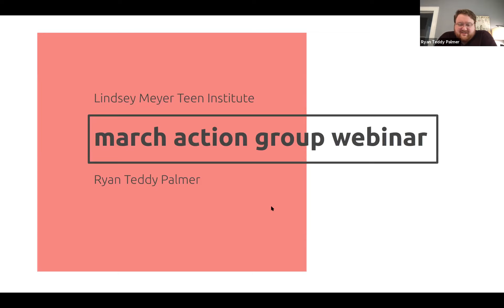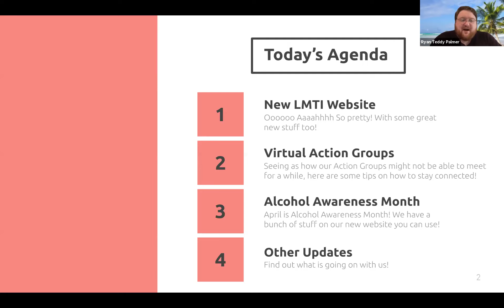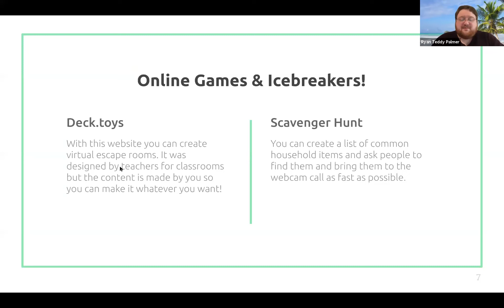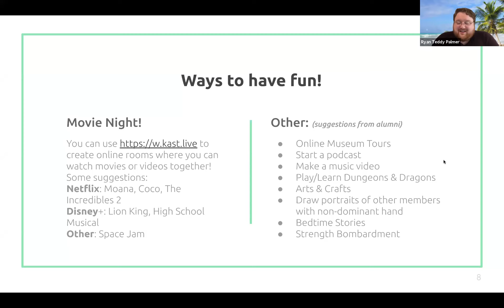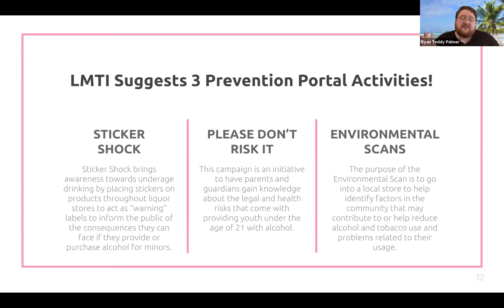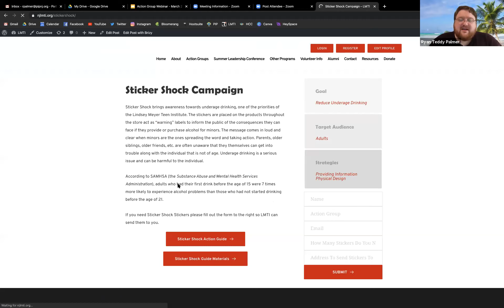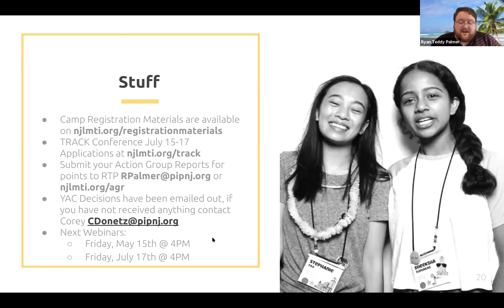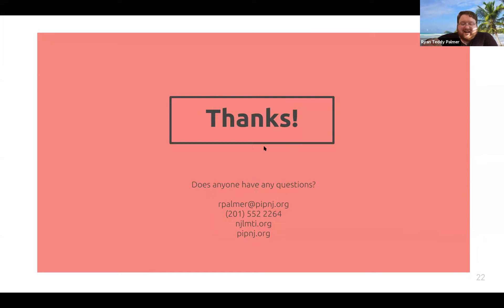Action Group Webinar | Alcohol Awareness Month | March 2020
This is a recording of our Alcohol Awareness Month webinar that was provided to all LMTI Action Groups on March 20, 2020.

The Lindsey Meyer Teen Institute (LMTI) is a youth leadership program on a mission to MAKE CHANGE.
A program of Partners in Prevention, our mission is to guide young people to realize their leadership potential and become empowered to create positive changes in themselves, in their schools, and in their communities.
You can find out more about the Summer Leadership Conference and our other programs on our